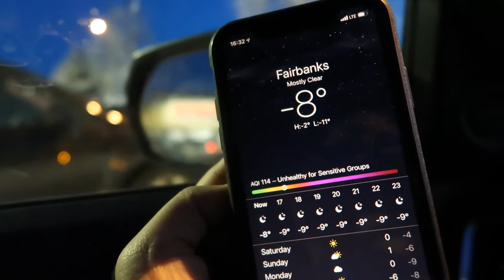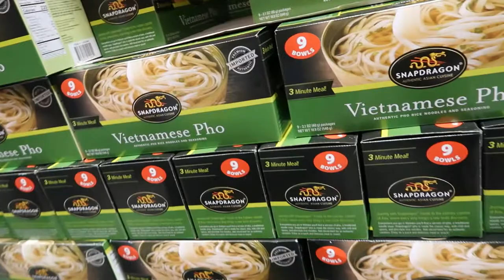BUYING iN BULK | ALASKA STYLE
Come along as I take a quick trip to the Northernmost COSTCO here in Alaska! There were a lot of people in the store and I am slowly but surely gaining my confidence vlogging in public.